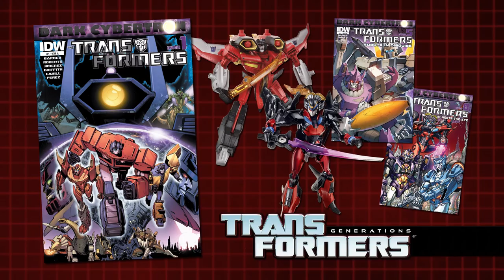TRANSFORMERS: THE BASICS on IDW's ROBOTS IN DISGUISE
In 2012, IDW Publishing launched two new "Transformers" comics dedicated to answering the question: what happens to the Autobots and Decepticons if their war ENDS? Patreon supporter Jolene Blake sponsors this look at one of those comics - it's The Basics on writer John Barber's seven-year saga of peacetime, politics, and Primes, beginning with ROBOTS IN DISGUISE!